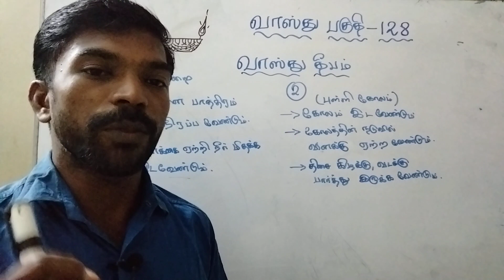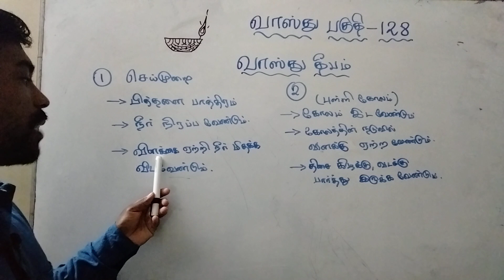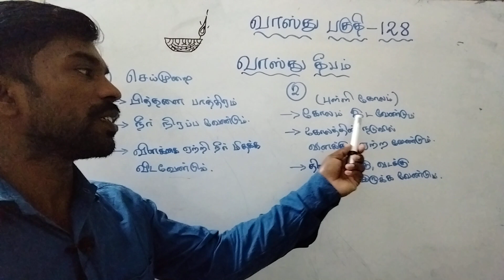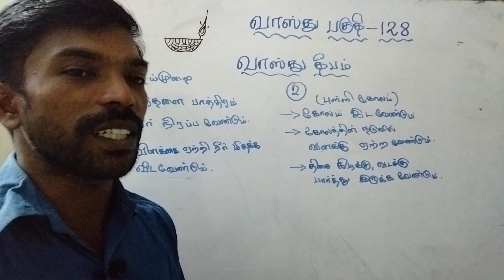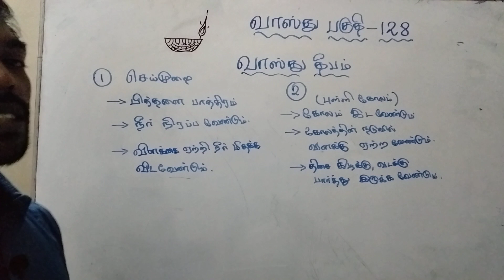வாஸ்து தீபம் (Vastu Thipam)